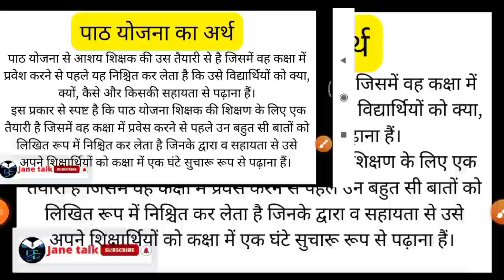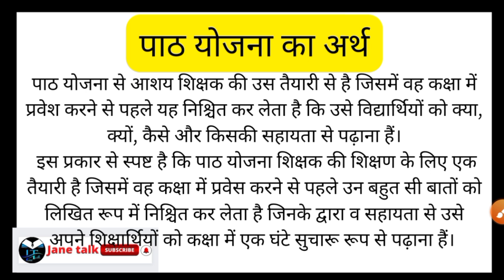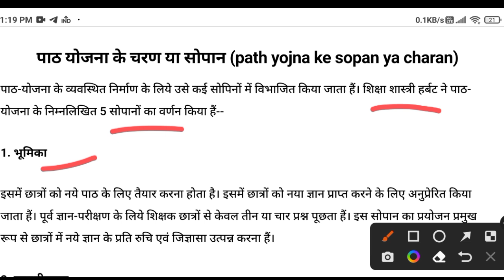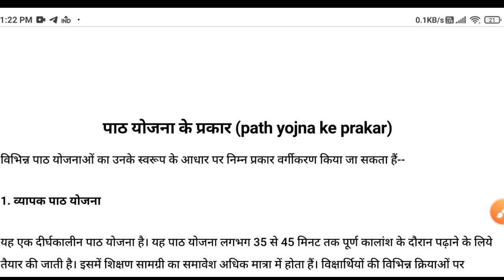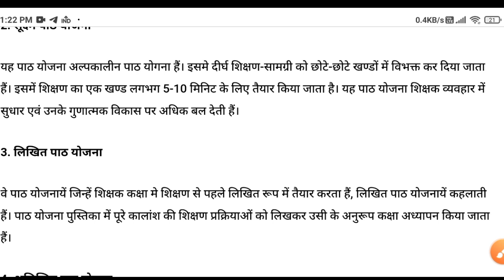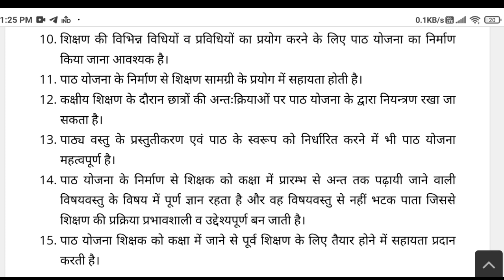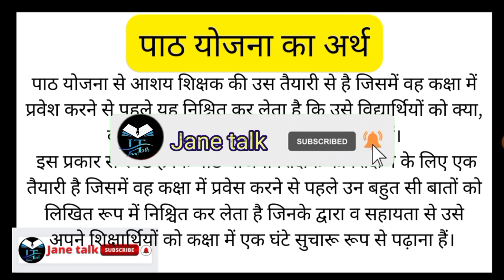पाठ योजना अर्थ परिभाषा उद्देश्य उपयोगिता क्षेत्र listen plan meaning definition objectives step